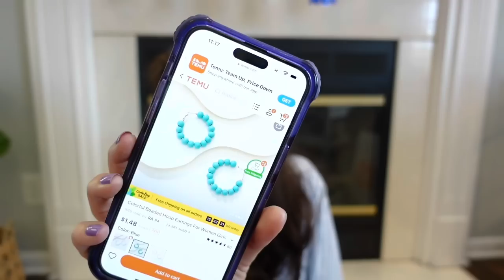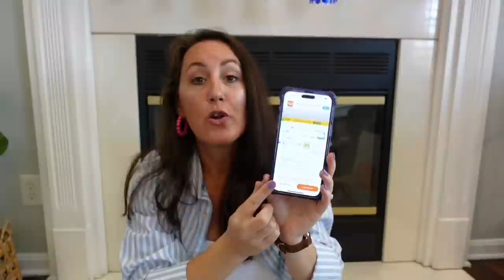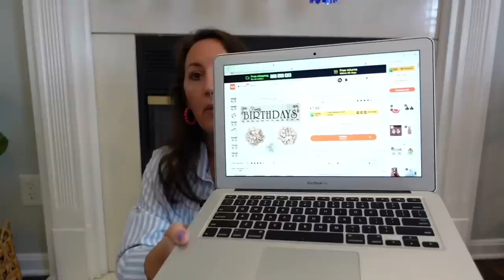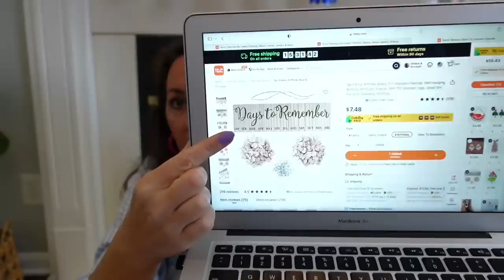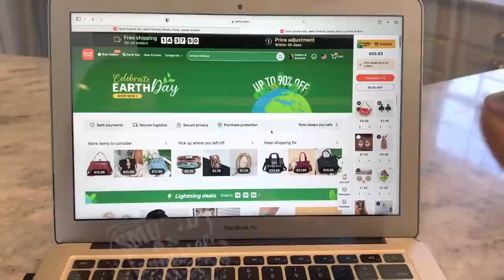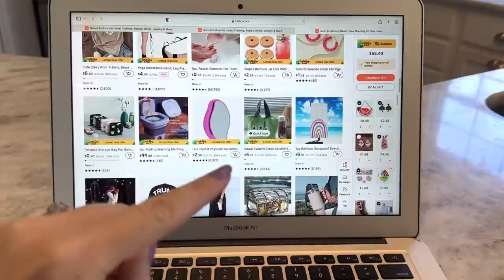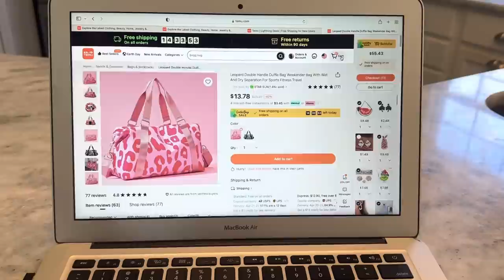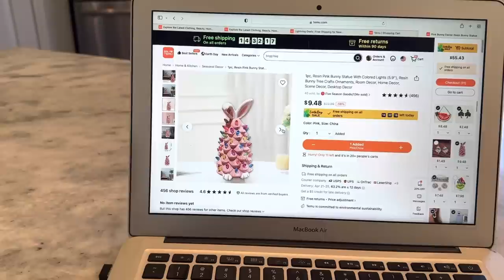✨FIRST TEMU HAUL✨ Honest Review & First Reaction 🧡 Up To 90% Off Sale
🛍Exclusive Deal For My Viewers🛍

🌵 Use code "sale4486" for 30% off for new users!!

Preppy Clear Makeup Bags With Chenille Letter Patches $8.99💰

Simple Straw Tote Bag, Large Capacity Shoulder
Bag For Travel $15.29💰

Classic Simple 18K Gold Plated Wedding Band Ring $0.89💰